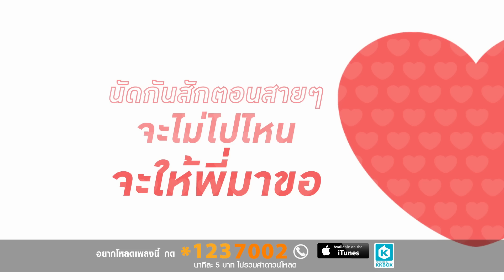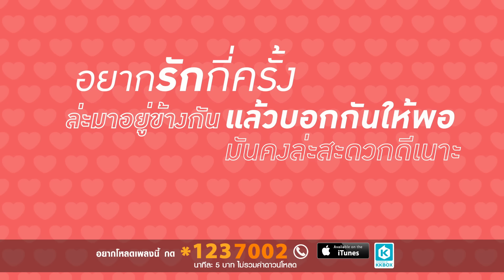แต่งกันสักทีก็ดีเหมือนกัน - ตั๊กแตน ชลดา【Lyric Version】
วันนี้คุณสามารถติดตามชมมิวสิควีดีโอและคว­ามเคลื่อนไหวทุกศิลปินจาก แกรมมี่ โกลด์ ที่คุณชอบได้อย่างจุใจก่อนใครที่ช่อง แฟนทีวี ทางกล่อง GMM Z เคเบิลทีวีไทยทั่วประเทศหรือดาวน์โหลดแอพล­ิเคชั่น GMM CHANNEL เพื่อรับชมได้ทุกที่ทุกเวลาที่คุณต้องการ